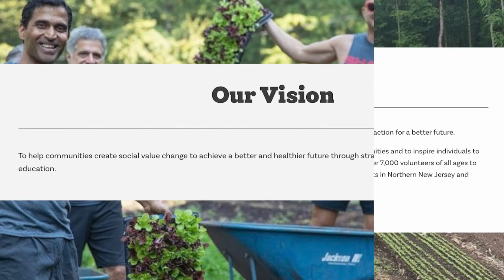MEVO - Mahwah Environmental Volunteers Organization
This tour presentation delves into MEVO's impactful mission, emphasizing scalable ecological solutions and youth empowerment for a better future.